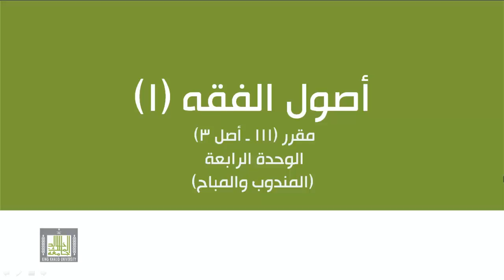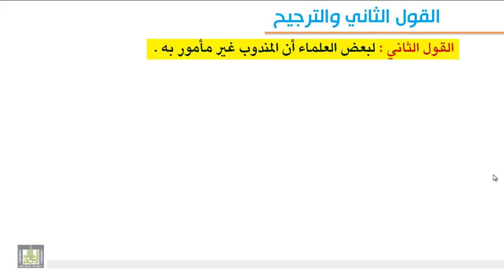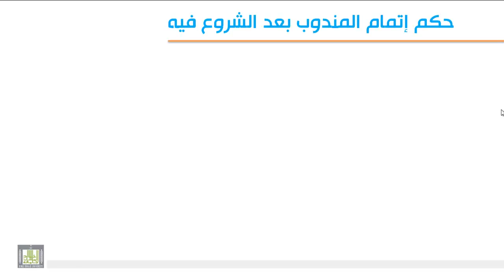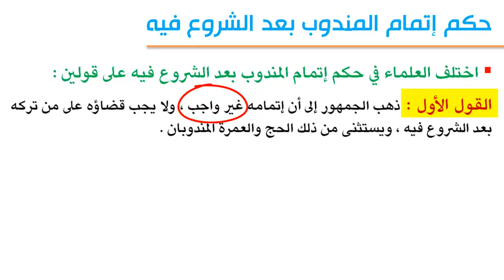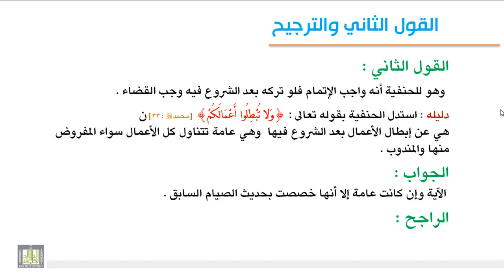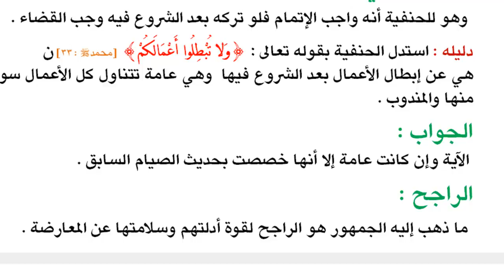الوحدة الرابعة : المندوب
تعريف المندوب ، وأمثلته - مسألة هل المندوب مأمور به ؟ الأقوال والأدلة والترجيح حكم إتمام المندوب بعد الشروع فيه.